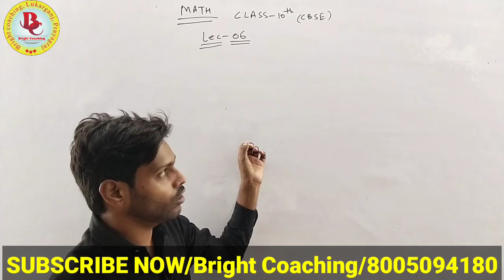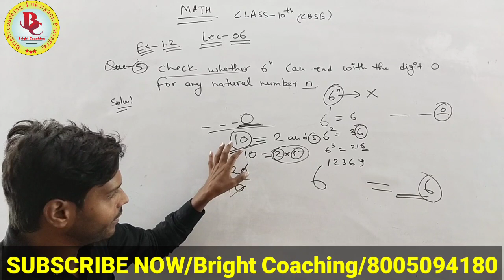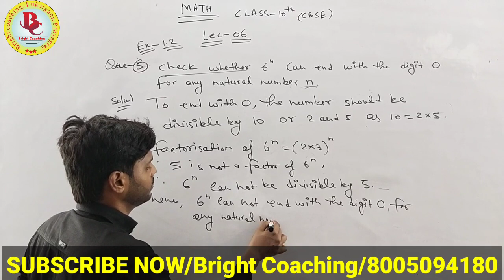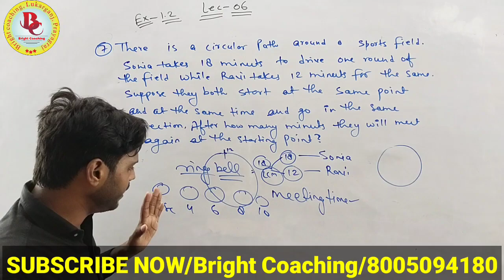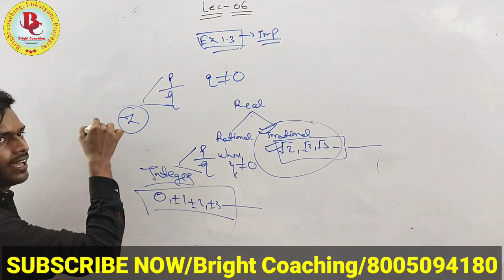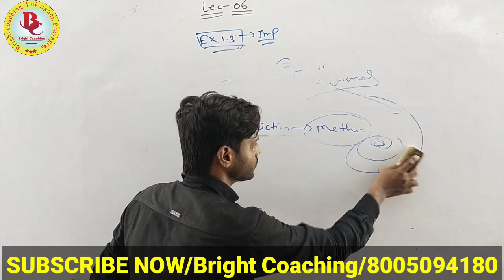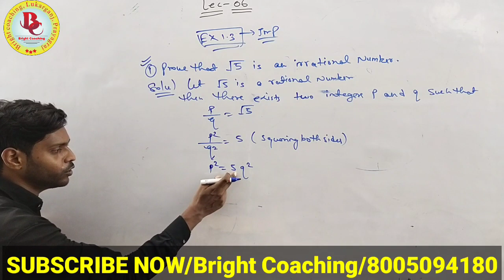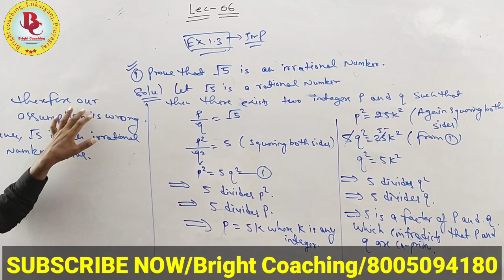10th CBSE Maths Lec 06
Bright Coaching Lukarganj